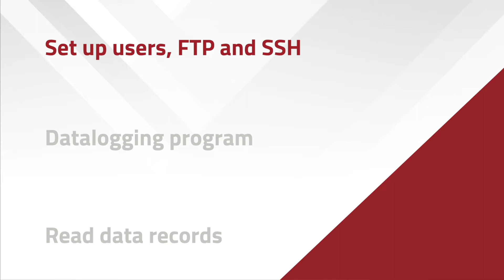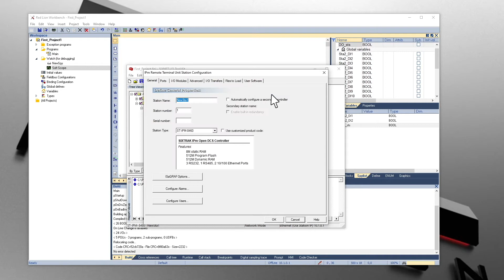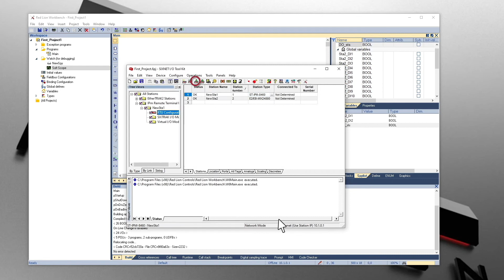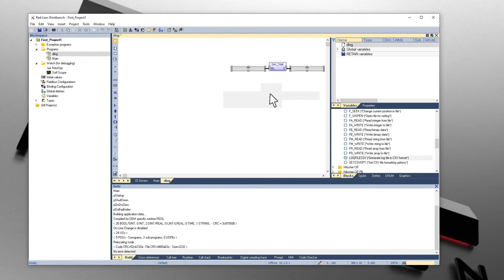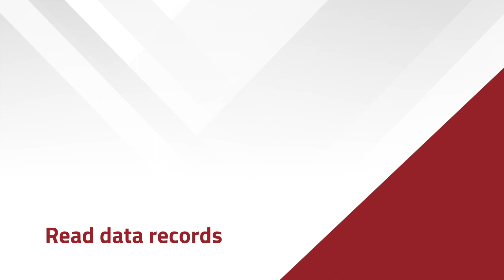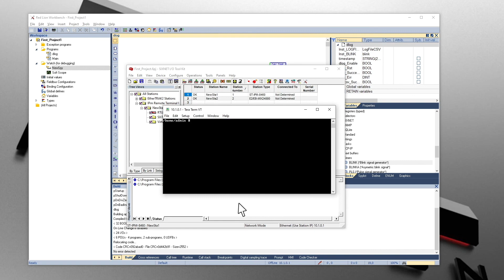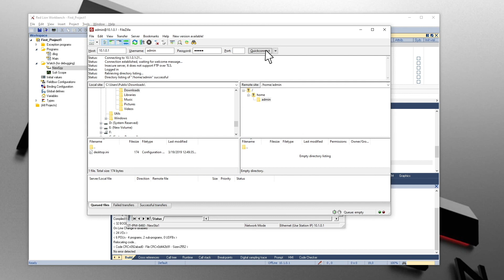Datalogging using the Red Lion Workbench and ST-IPm-8460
Datalogging in the Red Lion Workbench provides endless opportunities to configure how datalog records are triggered and stored. Learn how to create a program that triggers data logs every second and stores them in the NVRAM of the ST-IPm-8460.